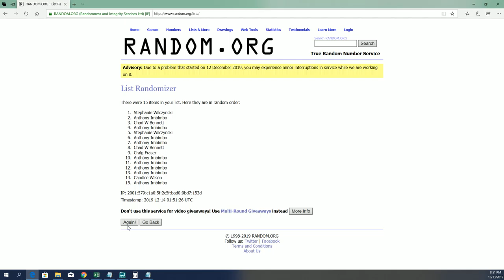2019 BOWMAN DRAFT JUMBO FILLER A ID BOWDRAFTRTEAMS115